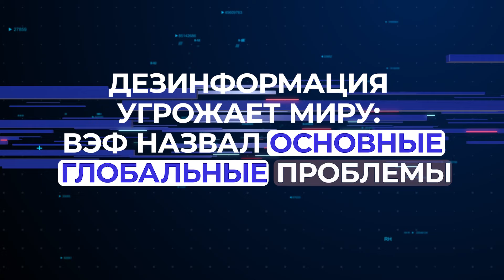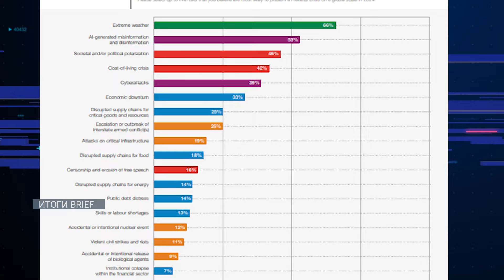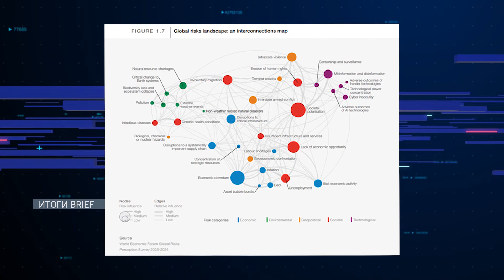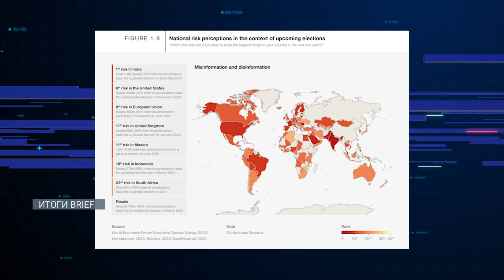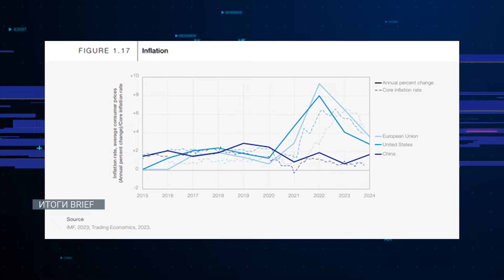Дезинформация угрожает миру: ВЭФ назвал основные глобальные проблемы / Итоги.BRIEF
В Докладе о глобальных рисках Всемирного экономического форума (World Economic Forum), дезинформация и ложная информация впервые названы главными краткосрочными глобальными угрозами. Экстремальные погодные условия и критические изменения климата, напротив, вызывают большую долгосрочную озабоченность. Данные выводы основаны на опросе 1490 экспертов и предшествуют ежегодному форуму в Давосе, Швейцария.